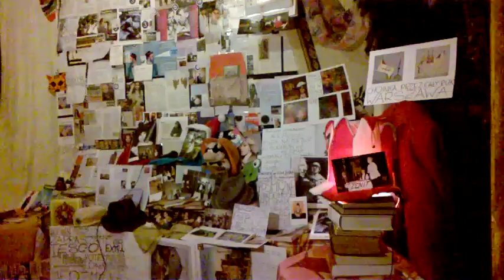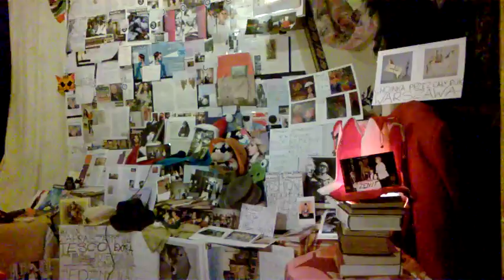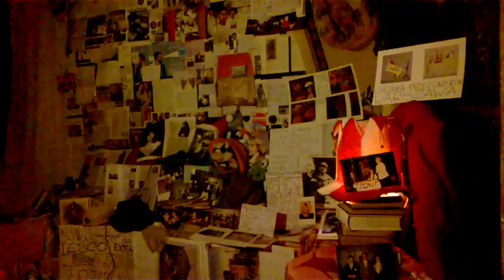DAMY RADĘ,GDY MAZUR ZA DORADZANIE NA STRONĘ PEPICZKÓW PRZEPĘDZIMY I PO LICHWIE!!!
BLASKI I CIENIE W RADIU CONCHITA EXTRA MAKRYNA MIECZYSŁAWSKA JECHAŁA PEWNIE DO SAMEGO RZYMU NA DOBRYM WOZIE. ,NIESIONA PRZEZ BARDZO WIELU MURZYNÓW DIABŁA//-CZY MAKRYNA JECHAŁA DO PAPIEŻA Z MISJA JAKĄŚ,CZY GŁOSIŁA PO DRODZE DO RZYMO--ŁACINY PRAWDĘ Z PISMA ŚWIĘTEGO BIBLII?Z PEWNOŚCIĄ,-NIE!EDUKACJA W RADIU CONCHITA EXTRA,TO COŚ BARDZO ZNANEGO,ŻE LUDZIE WIEDZĄ IŻ KAŻDY NAUCZYCIEL .TEŻ NAWET MUSI SIĘ DOKSZTAŁCAĆ!/CHCIAŁ,CZY,-NIE,TO I TAK DOŚWIADCZENIE CZYNI MISTRZA!NAWET,GDY NAUCZYSZ SIĘ KILKU JĘZYKÓW OBCYCH DOBRZE JEST,ABYŚ DALEJ UCZYŁ TEŻ KOGOŚ INNEGO,ABY SIĘ ZAPRAWIĆ W BOJU!//PIERWSI CHRZEŚCIJANIE,GDY SZLI GŁOSIĆ DWÓJKAMI,BO JEZUS 72-U WYSŁAŁ PO DWU,ABY SZLI OD DRZWI DO DRZWI//-WTEDY OWI CHRZEŚCIJANIE ZAPRAWIALI SIĘ W BOJU O WIARĘ!!!//SZATAN NIE ŚPI I PRAKTYCZNIE DIABEŁ ZAWSZE DZIAŁA,ŻE CIĘŻKO BARDZO BYŁO UTRZYMAĆ SIĘ PIERWSZYM CHRZEŚCIJANOM W WIERZE ZE WZGLĘDU NA PRZEŚLADOWANIA CHOĆBY//-NATOMIAST ŻYDOM TEŻ BYŁO W OGÓLE NAWET I PRAWDĘ POZNAĆ O CHRYSTUSIE,GDY SAMI SOBIE NABRUŹDZILI I CHRYSTUS BYŁ NOWOŚCIĄ DLA NICH,CHOĆ NIE MUSIAŁ JEZUS CHRYSTUS BYĆ NOWOŚCIĄ ZE WZGLĘDU NA 312 PROROCTW,KTÓRE SIĘ NA NIM SPEŁNIAŁY!/-BADAJCIE PISMA,CZY TAK SIĘ RZECZY MAJĄ,-BIBLIA!!!//GŁOSILI WIĘC ZE WZGLĘDU NA WYDANIE ŚWIADECTWA O CHRYSTUSIE I SAMI SIĘ W WIERZE WZMACNIALI//APOSTOŁ PAWEŁ ZABRAŁ DO GŁOSZENIA NAWET MŁODEGO TYMOTEUSZA/-DOBRZE ZROBIŁ!!!//WIEDZA Z PISM WZRASTAŁA/-WIARA TEŻ WZRASTAŁA//-TAK WSPANIALE WYKSZTAŁCENI ŚWIADKOWIE JEZUSA CHRYSTUSA/-ŚWIADKOWIE JAHWE/-ŚWIADKOWIE BOŻY NIE POTRZEBOWALI W KONSEKWENCJI WZRASTANIA W WIERZE UPEWNIENIA W POSTACI CUDÓW DLA POPARCIA,ŻE SA NA DOBREJ DRODZE,BO DUCH JAHWE I TA CIĄGLE ICH WSPIERAŁ W DZIAŁALNOŚCI GŁOSZENIA EWANGELII O CHRYSTUSIE CO DO NADCHODZĄCEGO KRÓLESTWA JEGO!!!PSALM 110 MÓWI PROROCZO WŁAŚNIE,ŻE JAHWE DAŁ MU PANOWANIE I WŁADZĘ NAD ZIEMIĄ/ CZY CHCESZ TERAZ PRZYŁĄCZYĆ SIĘ DO ZBORU,KTÓRY GŁOSI,AŻ DO SAMIUTKIEGO KOŃCA TEGO ZŁEGO SYSTEMU RZECZY?,-ZAPRASZAM/-ZAPRASZAMY PAŃSTWA BARDZO SERDECZNIE SIĘ PRZEKONAĆ,ŻE W ISTOCIE SKORO BIBLIA JEST SPÓJNA LOGICZNIE,TO NIE MA INNEJ DROGI ZBAWIENIA,JAK TA,DROGA BOŻA DROGA:NIE W LEWO,NI W PRAWO NIE ZBACZAJ JUŻ Z NIEJ!!!/CZASEM TRZEBA PRZEJŚĆ PRYSZNIC OŻYWCZYCH WÓD PŁYNĄCYCH ZE SŁOWA BOŻEGO:HEJ PRAGNĄCY,PRZYJDŹCIE TU,-WODĘ ŻYCIA DARMO PIĆ. !/-ZAPRASZAMY!!/-JESZCZE NIGDY NIE BYŁO TAK DOBRZE ,JAK TERAZ W XXI WIEKU,ŻE PRAWDY BIBLIJNE MOŻNA POZNAWAĆ W INTERNECIE,A POTEM MOŻNA PRZEKAZYWAĆ DALEJ JAKO ŚWIADKOWIE POWTARZAJĄC RANO,W POŁUDNIE,WIECZOREM,CZY NAWET IW NOCY! GDZIE NIE MA MIŁOŚCI,TO ŻADNA WIEDZA NIE MA WARTOŚCI//PUSTE I PRÓŻNE SŁOWA U LOCH NA ROZRODZIE 500+!!! PAŃSTWO DA//SPANIE ZA DARMO NAUKA ZA DARMO WSZYSTKO ZA DARMO,GDY LIDKA MUSIAŁA ODPRACOWAĆ KIEDYŚ,A DZIADUKI CHCĄ I CHCĄ//! DZIKA REPRYWATYZACJA MIESZKAŃ!/ZŁODZIEJE MIESZKAŃ//AFERA W WARSZAWIE!CWANIAKI MUSZĄ SPORO SIĘ UCZYĆ,ABY NABRAĆ KOGOŚ? TAK!!